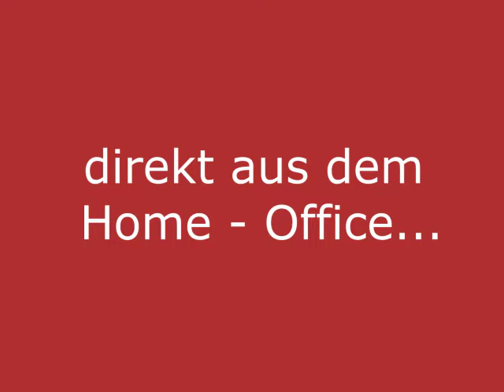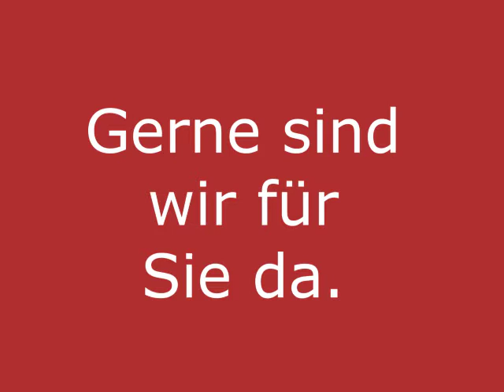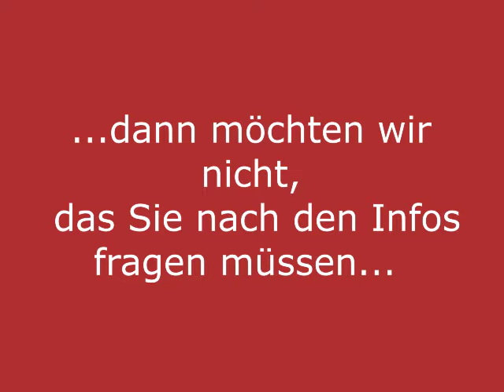SOPHIEs PARTY- Figurentheater im Garten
Freuen Sie sich auf den ersten Teil der Premiere unseres neuen Kindertheater-Stücks.
Mit SOPHIES PARTY gehen wir mal mit den beiden Kindern "Fridolin" und "Sophie" in einen besonderen Garten. Dort warten nicht nur Thilo Topf und Vertha Raupe auf die Kinder sondern auch der knorrige Knut mit seiner Familie. Am kommenden Wochenende folgt der nächste Teil...;-) Mit dem Stück werden wir sobals es geht auch auf Tour gehen.